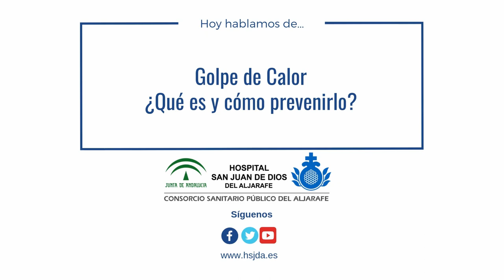Golpes de calor, ¿qué son y cómo prevenirlos?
Con la subida de las temperaturas pueden darse casos de golpe de calor sobre todo en personas mayores, enfermos crónicos y niños entre 0 y 5 años. Pero, ¿sabemos en qué consiste y cuáles son sus síntomas? y sobre todo, ¿sabríamos prevenirlo?. Nuestro servicio de Prevención ha realizado este vídeo explicativo con la colaboración de la Dra. Inmaculada Nieto de nuestra Unidad de Pediatría.